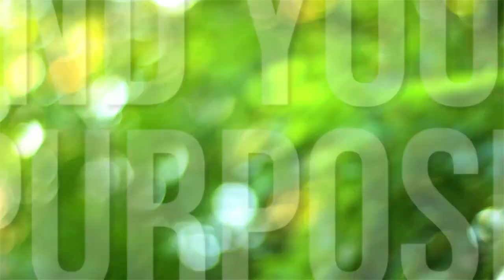Zen Stories: Don't Kill Your Guru